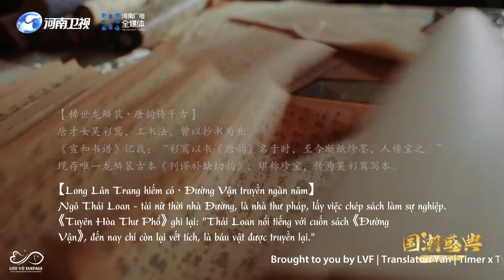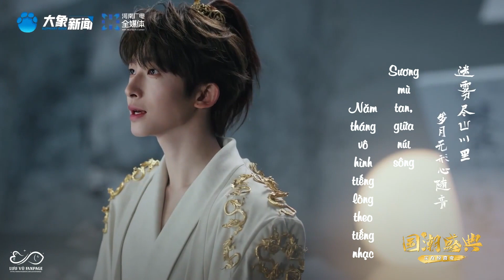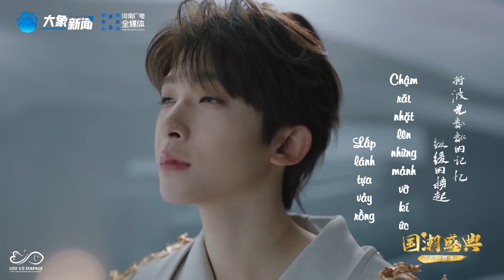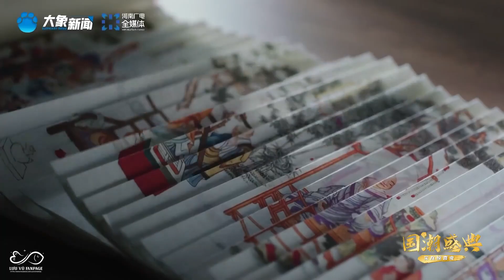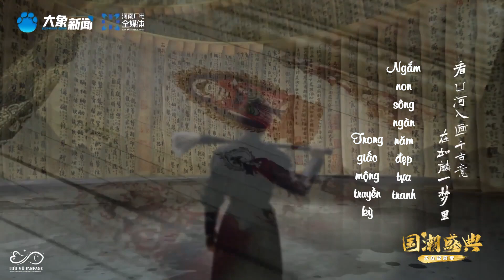[VIETSUB] NHƯ LÂN NHẤT MỘNG - LƯU VŨ || 如麟一梦 - 刘宇